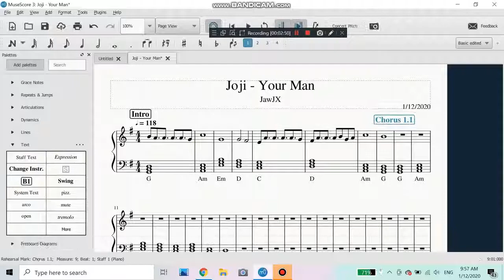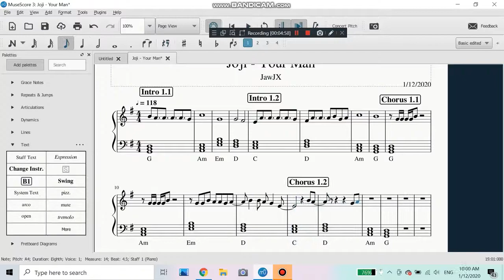The Making Of: Joji - " Your Man " Piano Sheet Music